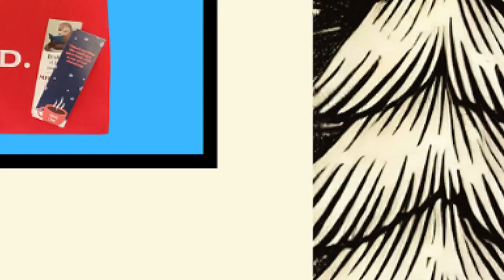MHS Daily Announcements | Monday, 12/2